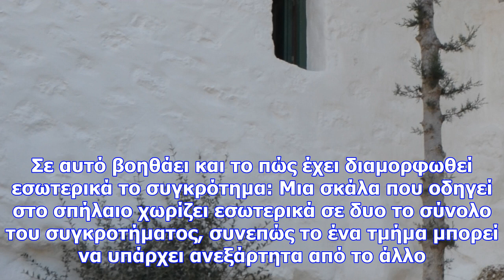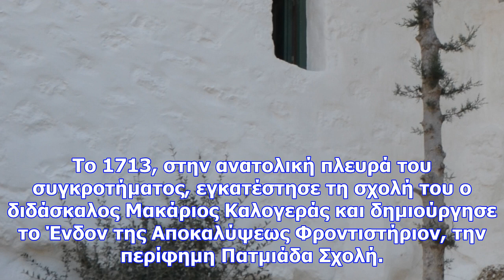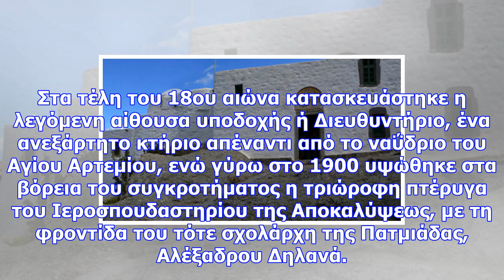Πάτμος: το σπήλαιο της αποκάλυψης και τα «μυστικά» του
«Στόχος ήταν να αποκαταστήσουμε και να συντηρήσουμε το κτιριακό κομμάτι του συγκροτήματος. Υπήρχε έν...